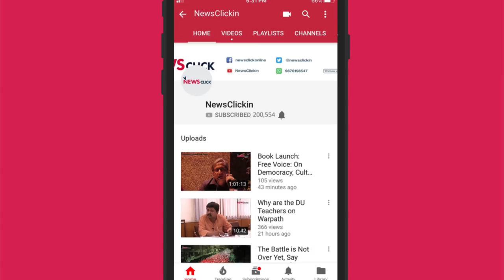WorkersStrikeBack: Workers from M.P gear up for 8-9 January General Strike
Workers from different sectors in Madhya Pradesh speak out against the anti-worker policies of the Modi government.